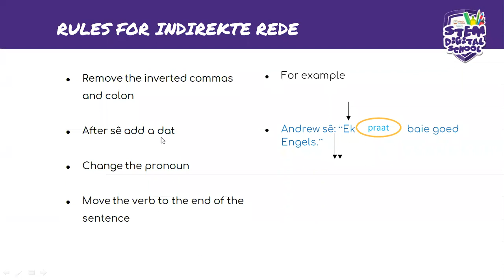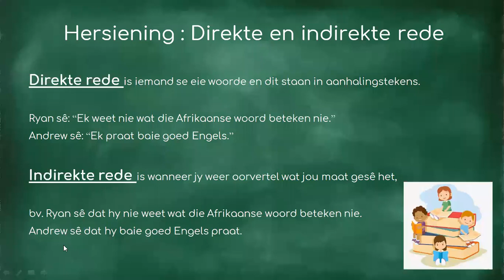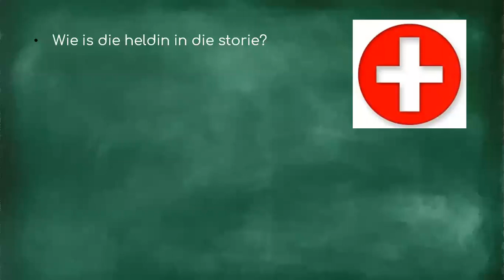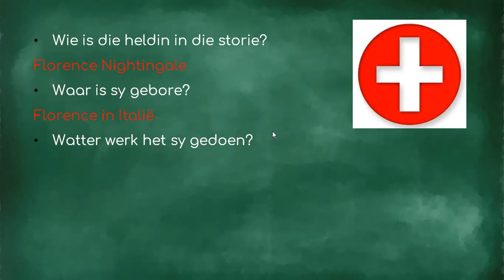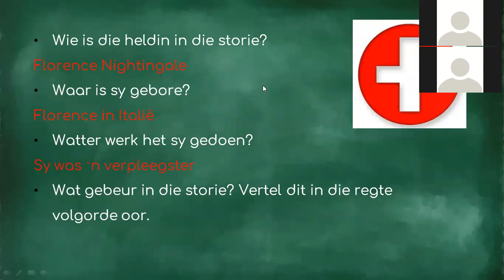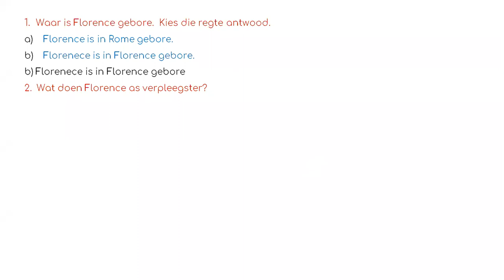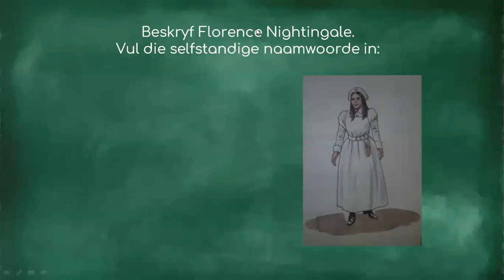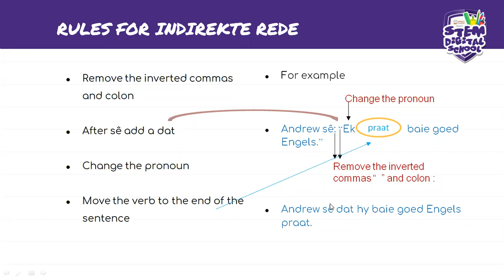Grade 4- Afrikaans | 29 July 2020| Begripstoets